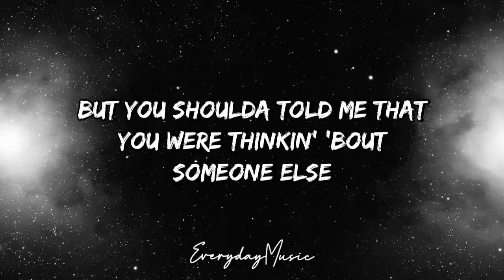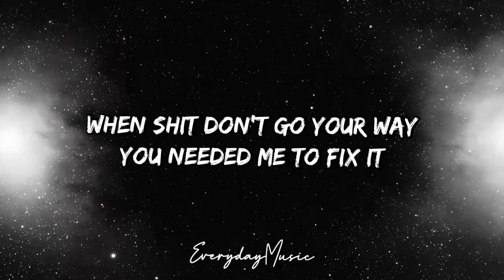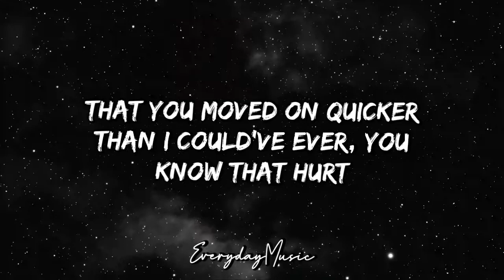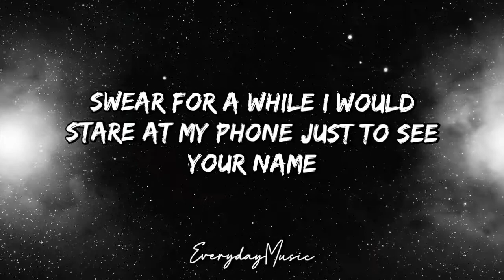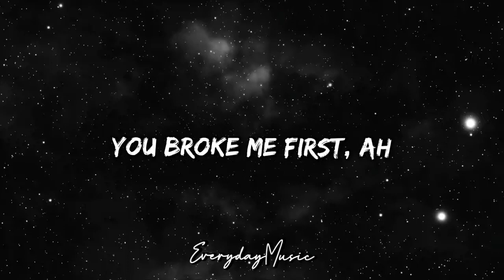(Lyric Video) You Broke Me First - Tate McRae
ALL RIGHTS GOES Tate McRae